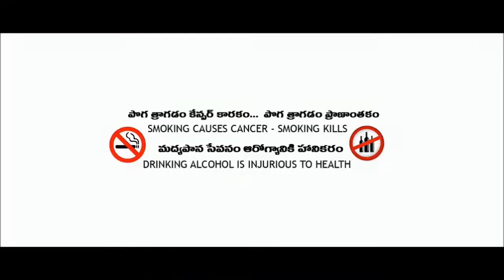Corona Virus - Get Immunity Through Food | Telugu world facts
HELLO AND WELCOME TO TELUGU WORLD FACTS OFFICIAL YOUTUBE CHANNEL...
Our channel is about all the facts which will blow your mind.
It is all about all the MYSTERIES around the world, biopics of all the legends around the world, Ghosts, some of the real stories of Haunting houses,  different types of Animals,Motivational stories, suspicious things all around the world for my BELOVED TELUGU VIEWERS..
I  promise from my side that daily i will upload one or two videos to ENTERTAIN you Guys with DIFFERENT VOICES..
TELUGU WORLD FACTS motive is to bring all the facts in Telugu..
Lot of Inspirational videos, motivational videos, Entertainment videos,
new facts around the world which will bring lot of enthusiasm to all of you..
God bless you and all the best..